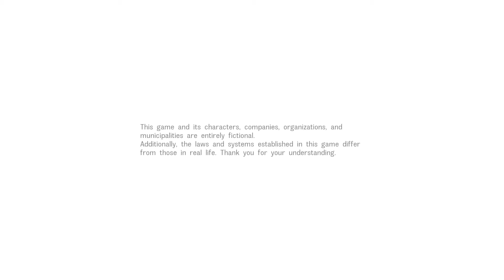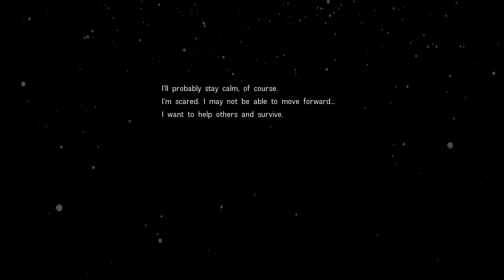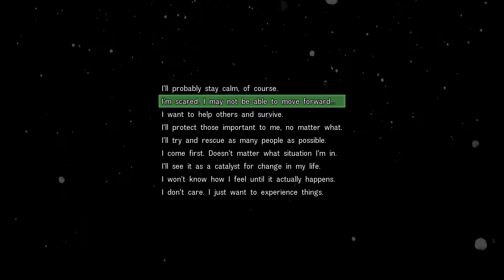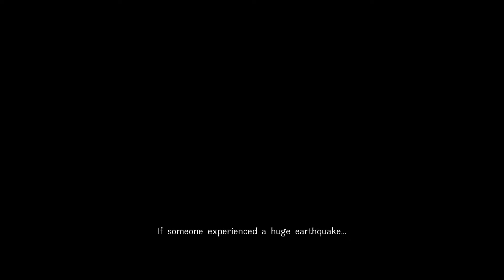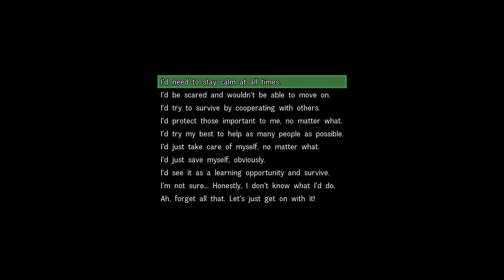DISASTER REPORT 4 Summer Memories 🗼🏣⛩️ JAPON y su obsesión con los DESASTRES NATURALES 🏣 JARA RETRO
Un tranquilo día de verano acabo en catástrofe cuando un gran terremoto devasta tu ciudad, derribando edificios y sembrando el caos. Para sobrevivir, tendrás que recorrer entornos que te son familiares, pero en circunstancias atípicas. Los compañeros supervivientes a los que te encuentres y las decisiones que tomes afectarán a cómo se desarrollarán las cosas y, en última instancia, determinarán cómo acabará tu aventura en esta crisis.

Disaster Report es una saga con gran solera que se remonta a la PS2. Esta es su última versión, aparecida en PS4 y Nintendo Switch